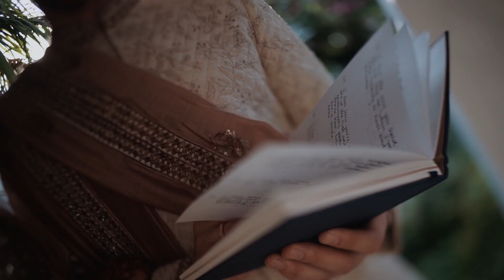Best Montage of Indian Wedding Moments by Naman Verma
Relive incredible Indian weddings through WeddingSutra Favorite Naman Verma's lens as he creates a montage of some of the best wedding moments he has shot through the year.

to be inspired and plan your dream wedding.